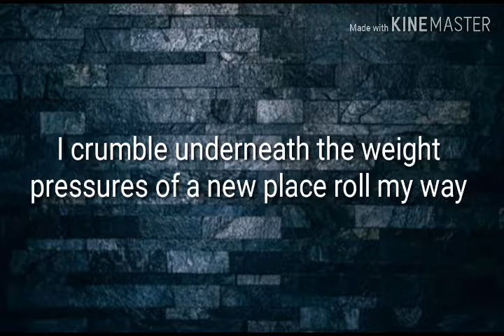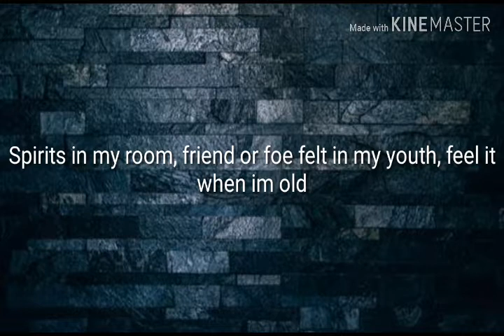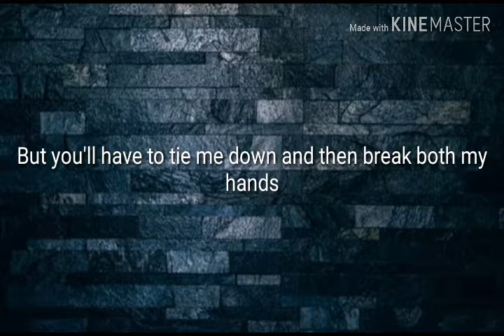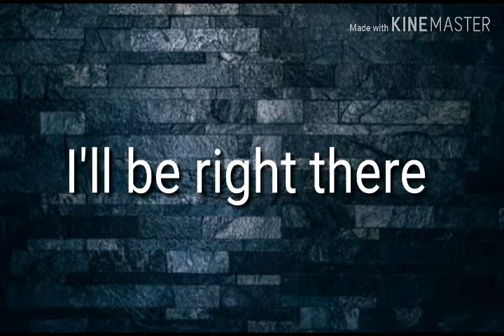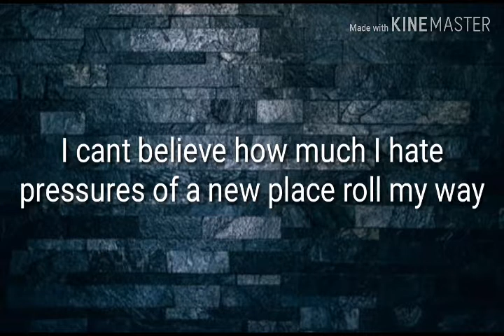Twenty One Pilots - Jumpsuit Lyrics